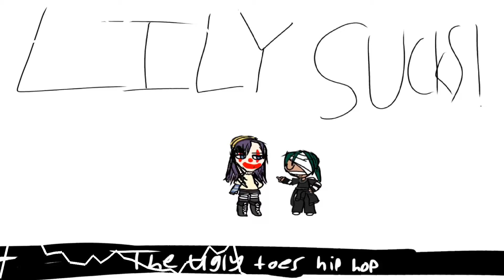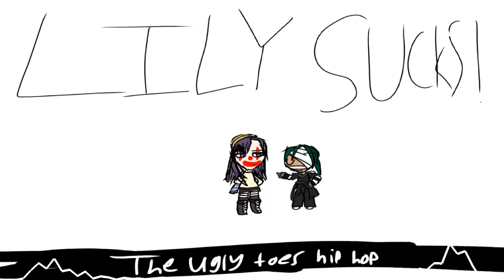The ugly toes hip hop (nightcore)